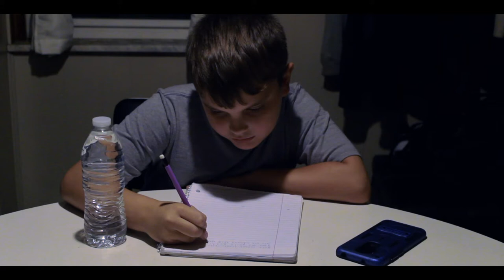CAMO - A Horror/Thriller Short Film [HD]